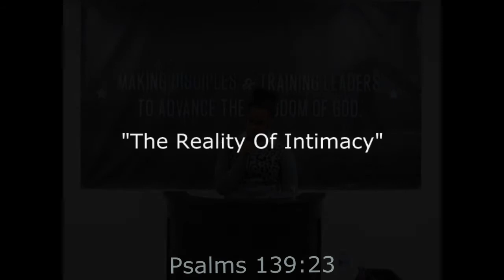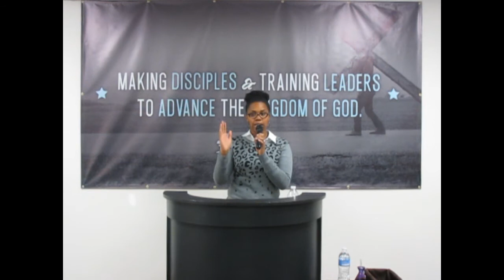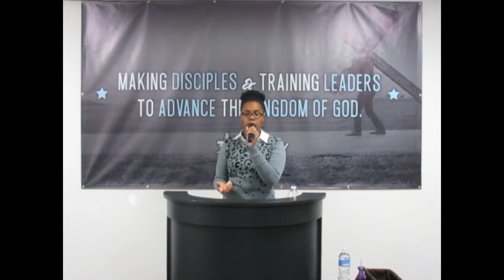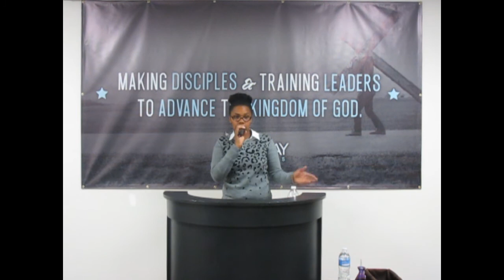"The Reality Of Intimacy" - Minister Brittany Harris